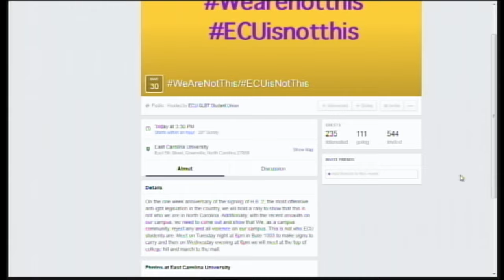Governor Pat McCrory responds to HB2 bill